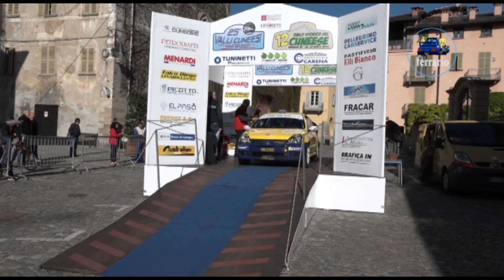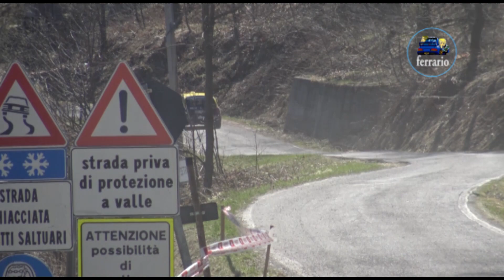CLIP 25° Rally Valli Cuneesi 2019 Garosci - Decadenti by Ferrario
I migliori passaggi esterni dell'equipaggio Garosci - Decadenti su Renault Clio Prod. S3 durante il 25° Rally Valli Cunneesi 2019.